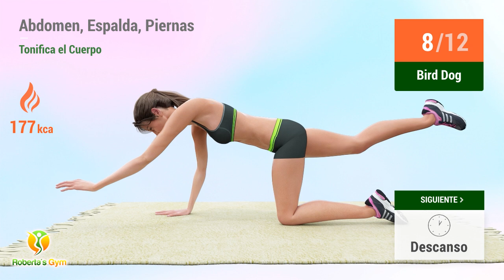45 MIN DE ENTRENAMIENTO CUERPO ESBELTO Y TONIFICADO: ¡NO MALGASTES MASA MUSCULAR!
¿Qué te parece finalizar la semana con un entrenamiento súper especial, preparado para que trabajes todo el cuerpo, quemes grasa y calorías, pierdas peso y ganes masa muscular? Entonces, ¿te gusta la idea?

El entrenamiento de hoy consta de 45 minutos de ejercicios intensos, para que puedas mover todo el cuerpo, incuida la parte superior (brazos, espalda y pectorales), la región abdominal y la parte inferior (caderas, glúteos y piernas). Es un entrenamiento completo para cualquiera que desee quemar grasa corporal y tonificar todos los músculos del cuerpo. Si eres fan de un estilo de vida saludable, no puedes dejar pasar esta oportunidad de tener un cuerpo más esbelto y en forma!

¡Vamos! 💪❤️

TIMECODES:

00:00 Estocada Con Alcance
00:36 Descanso
00:57 Sentadillas Con Salto
01:28 Descanso
01:42 Sentadillas
02:38 Descanso
02:59 Reverse Lunges
03:31 Descanso
03:51 Lunges
04:36 Descanso
04:56 Ejercicio Espalda
05:45 Descanso
06:06 Estocada Cruzada
06:41 Descanso
07:07 Puente De Glúteos
08:03 Descanso
08:24 Single Leg Bridge
09:08 Descanso
09:29 Single Leg Bridge
10:13 Descanso
10:33 Flexiones Laterales
11:06 Descanso
11:27 Flexiones Laterales
11:59 Descanso
12:20 Peso Muerto
13:16 Descanso
13:37 Ejercicio Apertura De Pecho
14:18 Descanso
14:38 Bird Dog
15:33 Descanso
15:54 Patadas De Burro
16:30 Descanso
16:50 Patadas De Burro
17:26 Descanso
17:46 Fire Hydrant Right
18:22 Descanso
18:42 Fire Hydrant Left
19:18 Descanso
19:44 Estocada Con Alcance
20:21 Descanso
20:42 Sentadillas Con Salto
21:13 Descanso
21:28 Sentadillas
22:23 Descanso
22:44 Reverse Lunges
23:16 Descanso
23:36 Lunges
24:21 Descanso
24:42 Ejercicio Espalda
25:31 Descanso
25:52 Estocada Cruzada
26:27 Descanso
26:53 Puente De Glúteos
27:49 Descanso
28:09 Single Leg Bridge
28:54 Descanso
29:14 Single Leg Bridge
29:59 Descanso
30:19 Flexiones Laterales
30:52 Descanso
31:12 Flexiones Laterales
31:45 Descanso
32:06 Peso Muerto
33:02 Descanso
33:22 Ejercicio Apertura De Pecho
34:03 Descanso
34:24 Bird Dog
35:19 Descanso
35:40 Patadas De Burro
36:15 Descanso
36:36 Patadas De Burro
37:12 Descanso
37:32 Fire Hydrant Right
38:08 Descanso
38:28 Fire Hydrant Left
39:04 Descanso
39:30 Estiramiento - Espalda
40:11 Descanso
40:32 Torso Twists
40:54 Descanso
41:15 Torso Rotation